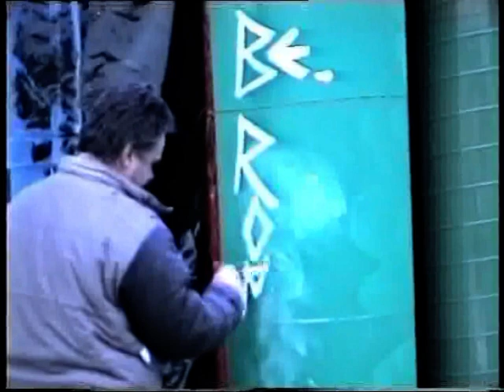Bernard ROMAIN Saint Romain de Colbosc, happening Art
Habillage de la Halle de St Romain de Colbosc pour les Rencontres Européennes de la Culture réalisé avec des éléments industriels